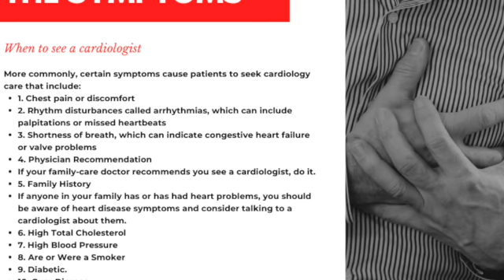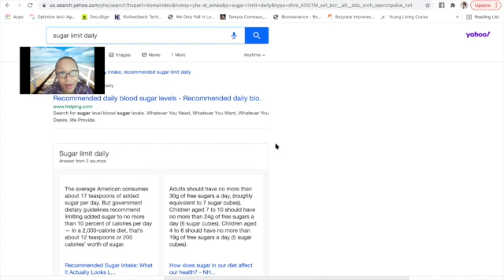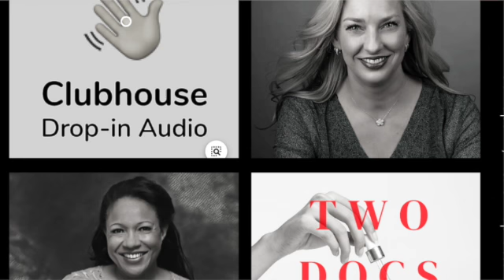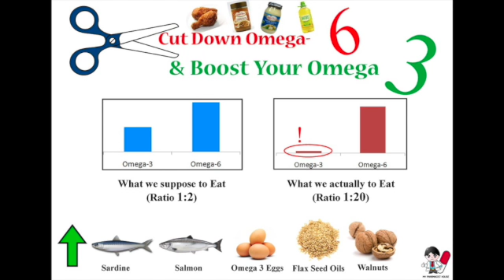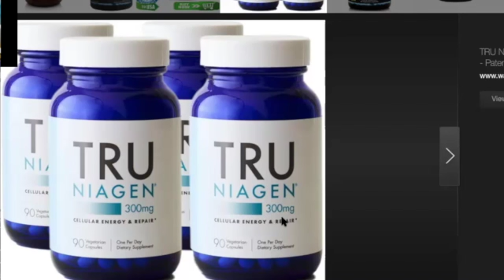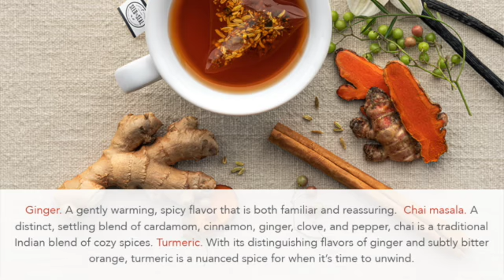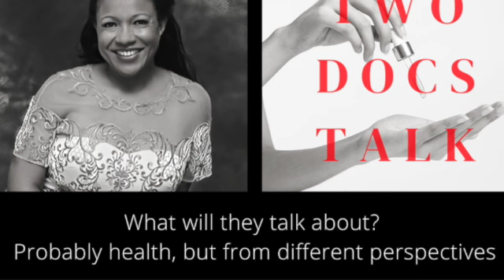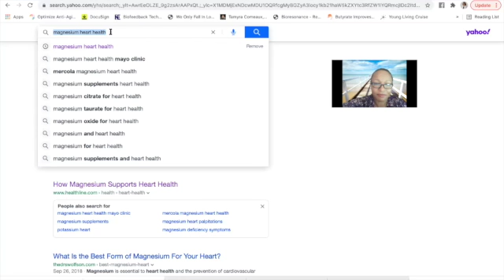2 docs talk cardiac health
Join cohosts Tamyra Comeaux, MD and Tricia Kapavik, DC for a regular session on current issues in health, wellness, and nutrition. The doctors examine current topics from their unique perspectives.

Tricia Kapavik is a Chiropractor
Tamyra Comeaux is a Gynecologist
You never know what the plan will be when the two of them collaborate!

Today we discuss heart disease, and give you insight regarding the discussion we have for heart health.

The PULS Cardiac Test is a blood test that identifies people who are seemingly healthy, but who have a high risk of Heart Disease. The test detects the early stages of Heart Disease by detecting the initial arterial or endothelial injury leading to unstable cardiac lesion rupture.  The PULS Cardiac Test uses 9 protein biomarkers to identify individuals with active, yet undetected subclinical Coronary Heart Disease.